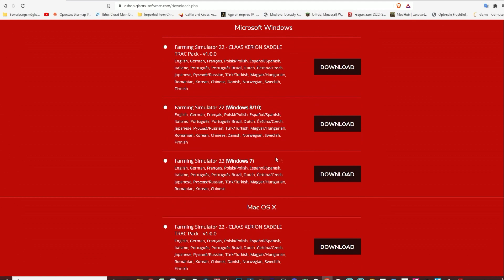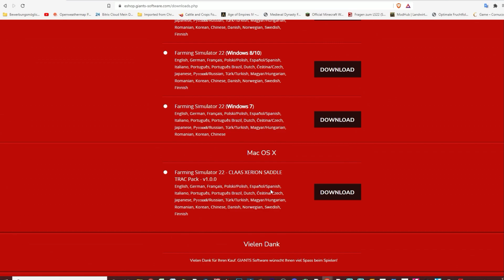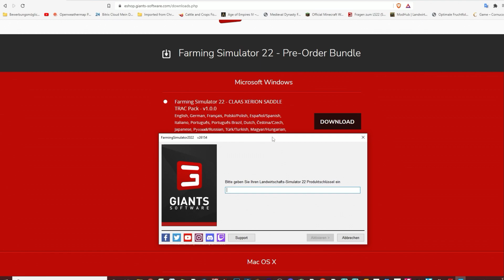LS22 Wie funktioniert der PreLoad? - Landwirtschaftssimulator 22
LG Iltis ;)

Spenden an:
Bitcoin [BTC]:
bc1quw34yg5es2r24jzf63zqlk3v6ttcs9qe4psc4k

Monero [XRM]:
4791V7GPRkaADSsYReHYoo6GGuLr9p2Z1gdRYeW6LgZPbg9fWvgpvUR16hTPzhQiS8PrsrDxUssXpF7LNN925H7YRsjFXGt

Ripple [XRP]:
ranh72exng21ZgVChDZsqLNjauCA2QXg17

Cardano [ADA]:
Ae2tdPwUPEYweiJ47YhhzrvWvLE5aFF1gA2m7SS3yFu39pEaQBQQWei2HSM

Ethereum [ETH]
0x4234F9d771297A2b0970cAe5D38E206B491eBDb6

VeChain[VET]
0xc38C06d546a68c87Cb976882a3b2AEeC98242E26